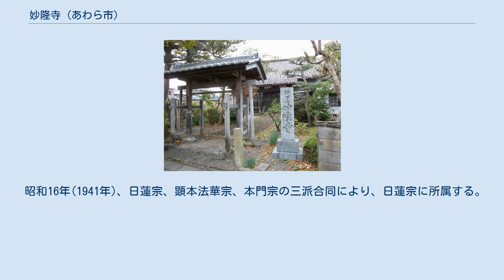妙隆寺 (あわら市)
妙隆寺（みょうりゅうじ）は、福井県あわら市にある日蓮宗の寺院。
山号を梅昌山と称する。
本尊は釈迦如来、開山は溝江長逸（ながやす）の舎弟の弁英院日宗上人で、京都市の顕本法華宗妙満寺の旧末寺。
什師法縁。
一揆に攻められて死去した溝江氏一族と加賀の冨樫泰俊夫妻一家の霊をまつる菩提所で、溝江館（金津城）跡の近くにある。
 溝江氏は溝江郷金津を発祥とする豪族であったが、南北朝以降は地頭としての地位にあり、戦国期には守護職朝倉氏に仕える家臣であった。
 加賀からの一向一揆侵入に悩まされた朝倉氏は、加賀との国堺に岡田氏、細呂木氏、堀江氏、溝江氏、武曽氏、北村氏、深町氏などの家臣団を展開配置して防備に当たらせた。
 溝江氏は、その館が金津に立地していたことから、北陸街道が通る要衝の地である金津の防衛を担当した。
 溝江館は、幅も深さも掘として十分な機能を持つ竹田川が前を流れる自然の要害であった。
 溝江氏として史料に最初に名が登場するのは、溝江景逸（かげやす）、溝江長逸の親子二代の城主である。
 溝江親子は「九頭竜川の戦い」(永正3年(1506年))を始めとして、侵入する加賀の一向一揆を何度も押し返すことに成功するが、 天正元年(1573年)8月、朝倉氏が信長の一乗谷攻めで滅ぶと、越前に潜んでいた一揆勢は一斉に蜂起し、これに杉浦壱岐率いる加賀の一揆勢が加わり、 総勢２万余に膨れ上がった衆徒は、天正2年(1574年)2月19日、金津城へ押し寄せた。
 景逸親子は最期の時が迫ったと判断し、家族や家臣、妙隆寺弁栄坊、明円坊印海、東前寺英勝和尚、宗性坊、 小泉藤左衛門、藤崎内蔵助、市川左助父子三人、一揆に追われて加賀から避難していた冨樫泰俊夫妻ら30余人が枕を並べて自害して果てた。
 この落城の一部始終は、以下の辞世の句とともに史料に残っている。
　 妙隆寺の過去帳には、この時横死した溝江一族や冨樫泰俊夫妻の法名が記され、末尾に「皆同日卒死」とある。
 なお、溝江長逸の長男長澄(後に長氏を名乗る)は単独で攻撃からの脱出に成功し、信長、秀吉に仕えて金津城を復興している。
 その子長晴は彦根藩井伊家に藩士として仕え、全国各地に溝江氏の末裔を残すことになった。
 冨樫泰俊も、幼い三男家俊を家臣達に託して脱出させた。
家俊は、加賀の石川郡押野村（現在の石川県野々市市）へ落ち延び、名前を冨樫から後藤に変え、明治期まで加賀藩の十村役などを勤めた。
 昭和16年(1941年)、日蓮宗、顕本法華宗、本門宗の三派合同により、日蓮宗に所属する。
 ^ 大乗院寺社雑事記、溝江政所景遠の項 ^ 昔日北華録 ^ 朝倉始末期